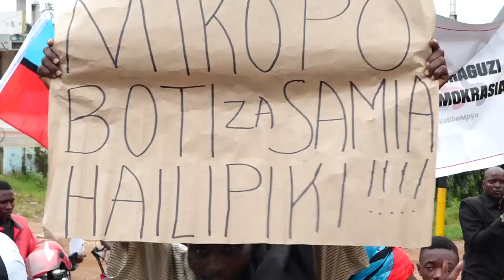CHADEMA WAFANYA MAAJABU MWANZA....WAKIAMSHA KWA "AJENDA"